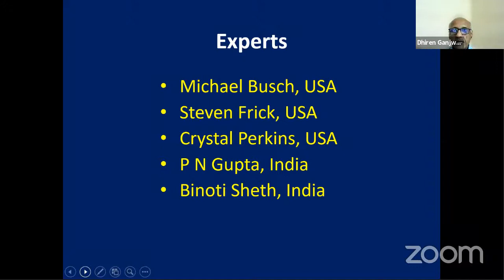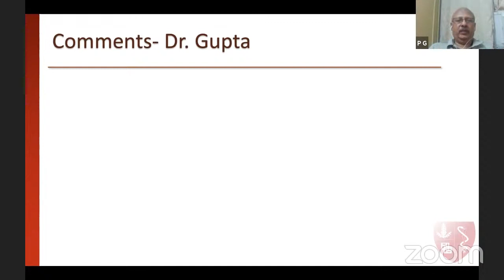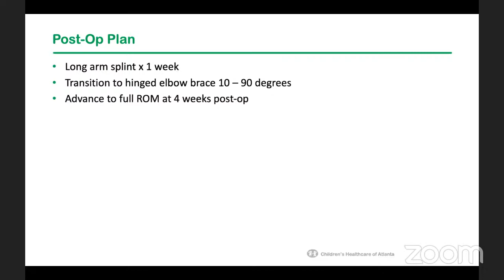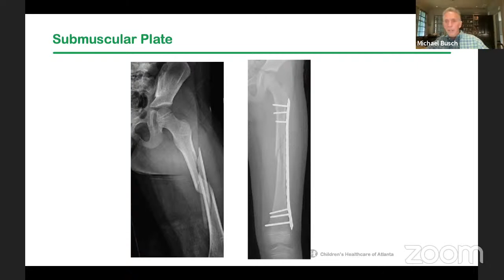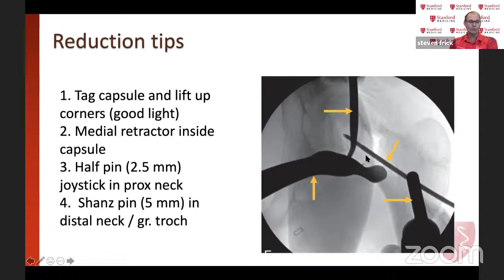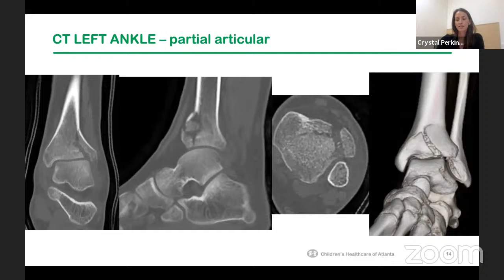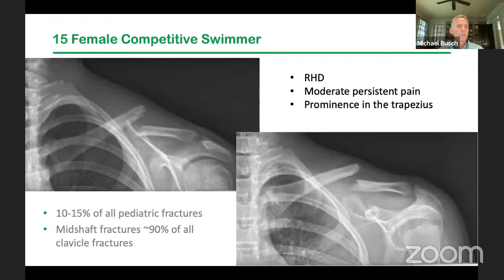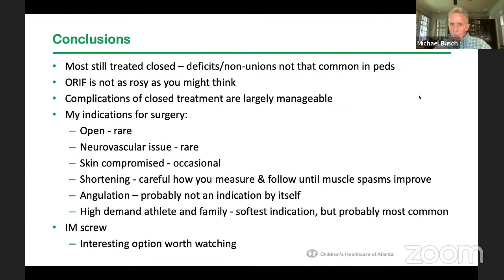Paediatric Orthopaedic Society of India presents 42nd Live webinar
🌟Theme : Challenging Everyday Trauma cases

🔹20th July 9.00 pm IST (GMT +5.30 )

🔆Expert Panellists:
▪️Michael Busch, USA
▪️Steven Frick, USA
▪️Crystal Perkins, USA
▪️P N Gupta, India
▪️Binoti Sheth, India

🔅Dr Dhiren Ganjwala : POSI President
🔅Dr Sandeep Patwardhan: POSI Secretary

♦️Organised by Paediatric Orthopaedic Society of India; Streaming on OrthoTV